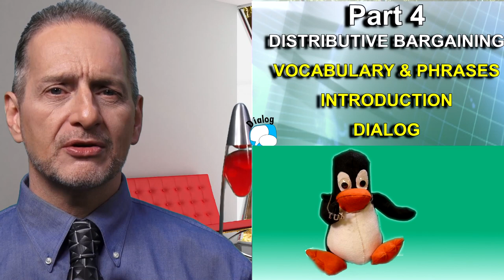Part 4 複習_分配性談判：Distributive Bargaining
2023 Negotiation General Education

Part 4 分配性談判：Distributive Bargaining
            4.1 Distributive Bargaining 分配性談判基本詞彙 Vocabulary
            4.2 Distributive Bargaining 分配性談判概論 Introduction
            4.3 Distributive Bargaining 分配性談判對話 Dialog

genEd 2023 neg 4 4 close